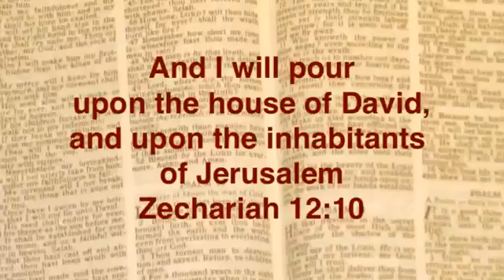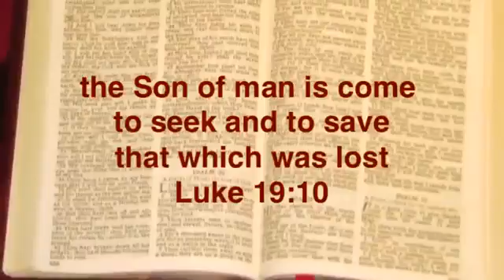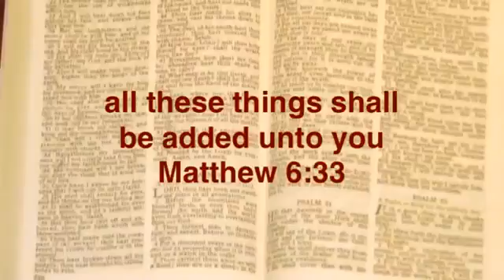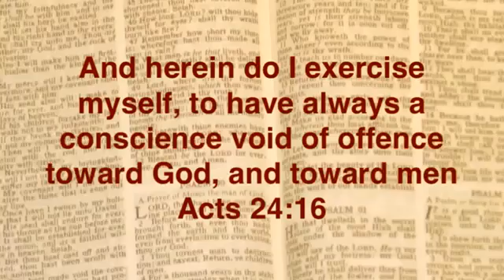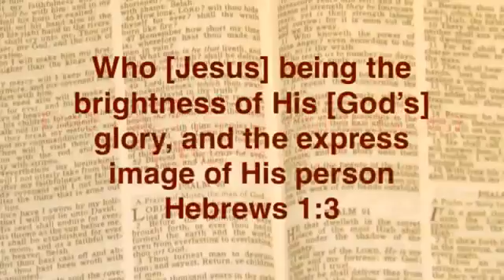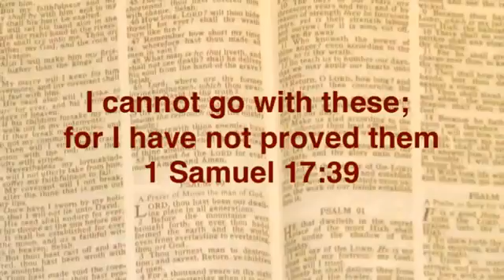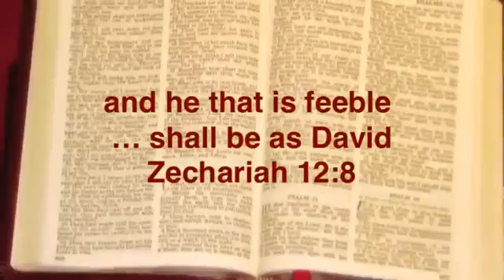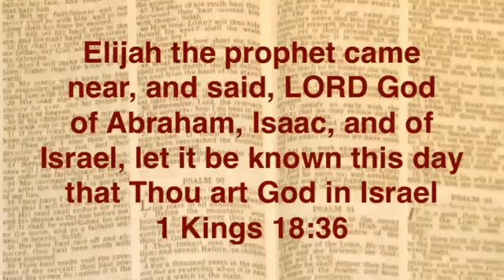The Feeble shall be like David by Joshua Daniel